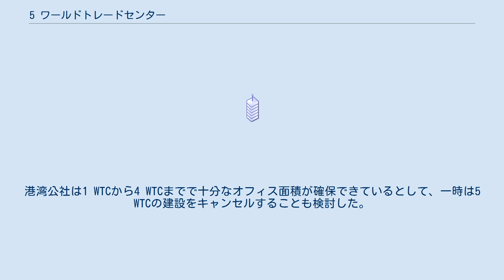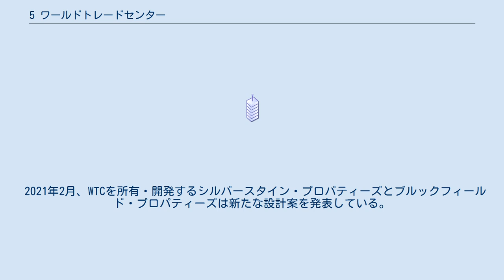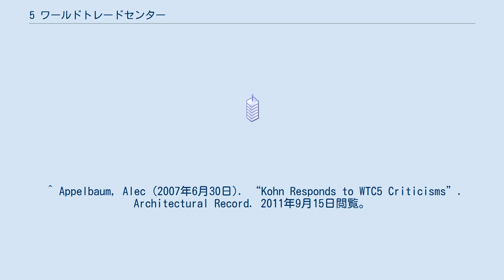5 ワールドトレードセンター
5 ワールドトレードセンター（英語: Five World Trade Center, 5 WTC）は、ワールドトレードセンター（WTC）跡地に建設予定の超高層ビル。
所在地の「リバティ通り130号」にちなみ130 リバティ・ストリート（130 Liberty Street）ともいう。
 設計はコーン・ペダーセン・フォックスの手で進められている。
当初の計画では226m、42階建てで、建物の一部がカンチレバーで隣地（聖ニコラス聖堂）の上空へせり出すようになっていた。
当初はニューヨーク・ニュージャージー港湾公社と契約を結んだJPモルガン・チェースが本社ビルとして建設する計画であったが、2008年にベアー・スターンズを買収したことから、不透明になった。
港湾公社は1 WTCから4 WTCまでで十分なオフィス面積が確保できているとして、一時は5 WTCの建設をキャンセルすることも検討した。
 この場所はもとはWTCの南に隣接した土地でありWTCの敷地外で、1974年に40階建ての超高層ビル「バンカーズ・トラスト・プラザ」が建設された。
1998年、ドイツ銀行によるバンカーズ・トラストの買収で「ドイツ銀行ビル」となったが、真正面の2 WTCがテロ事件で崩壊した際、前面に24階分の高さの傷跡ができロビーは全壊した。
その後使われないまま残っていたが、WTCの新たな一部としての再開発が決まり、2004年に全壊と認定され、2007年から取り壊された。
 2011年2月にこのビルの取り壊しが完了した後、テロ10周年の2011年9月に 5 WTCは着工されたものの、その後は整地作業が終了した段階で中断し、一時的に駐車場となっている。
 2021年2月、WTCを所有・開発するシルバースタイン・プロパティーズとブルックフィールド・プロパティーズは新たな設計案を発表している。
設計は当初案と同じくコーン・ペダーセン・フォックスで、270mで80階建てのビルのうち、69階分が1,325世帯分の住宅となり、その25パーセントは手ごろな価格の恒久的住宅となる予定である。
地上に近い階は商業施設、公共施設、オフィスなどとして使われる。
建設開始は2023年、竣工は2028年を予定している。
 ^ “World Trade Center South Bathtub / Vehicular Security Center”. 2013年5月12日閲覧。
 ^ a b “Five World Trade Center's 900-Foot-Tall Redesign by Kohn Pedersen Fox Revealed, in Manhattan's Financial District” (英語). New York YIMBY (2021年2月13日). 2021年4月23日閲覧。
 ^ Appelbaum, Alec (2007年6月30日). “Kohn Responds to WTC5 Criticisms”. Architectural Record. 2011年9月15日閲覧。